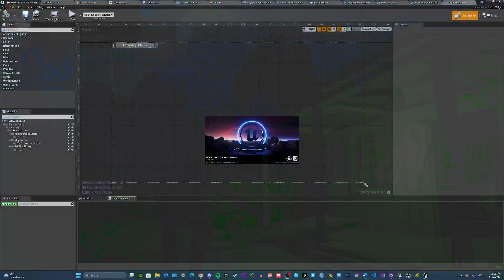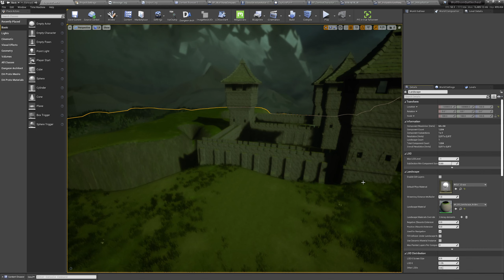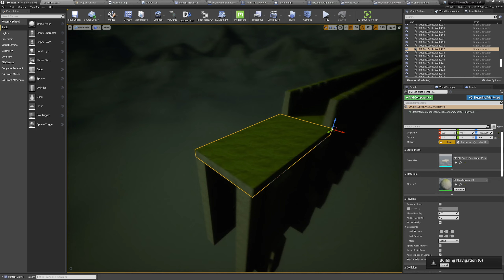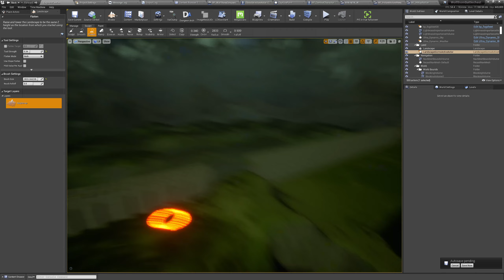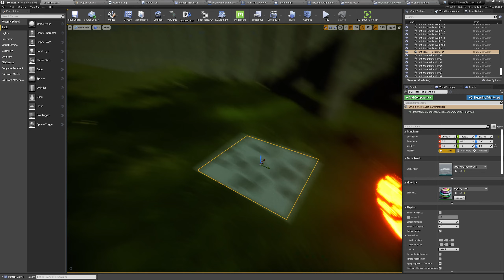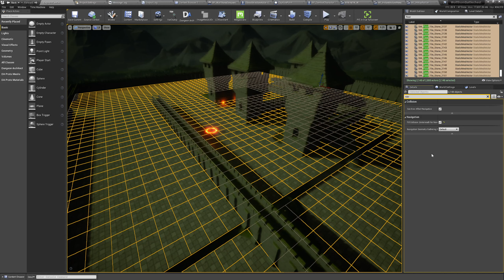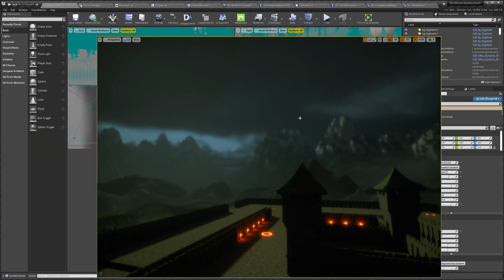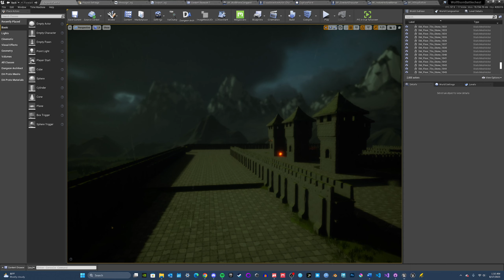Unreal Engine Casual Stream #16 - Wolfthorn Franchise, Game Dev Talk and Project Directions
A live development stream from my Twitch channel, uploaded here permanently on my YouTube channel. In these, I'll work on my main projects, work in Unreal and other programs such as Blender and Maya. GDL stands for Game Dev Live, and it's abbreviated in front of my archived live streams.

*(GDL Stream - 8/17/23)

And if you like what I do;

*Join our Tolkienverse server! Talk with us, be a part of the community!

*Join our StarWars discord as well!

Thanks for joining me in this chill stream/video, where we talk games, play games, and make them too :)